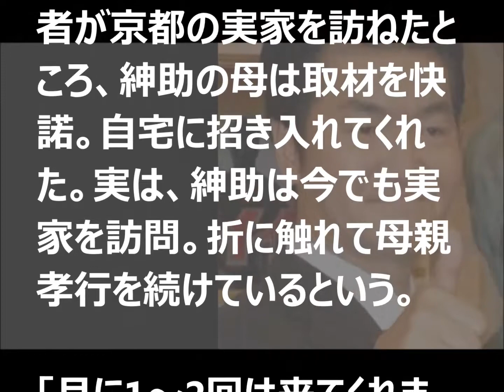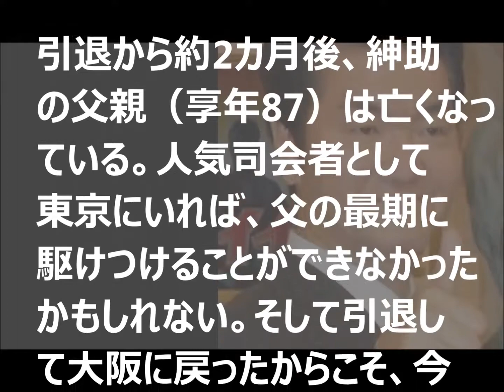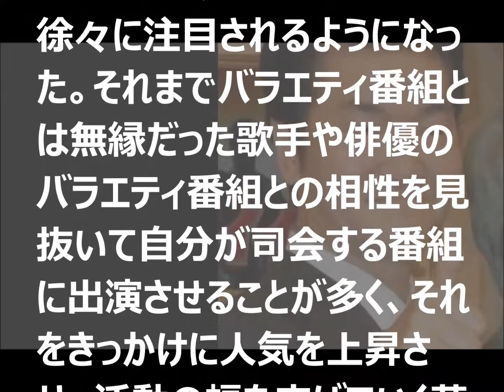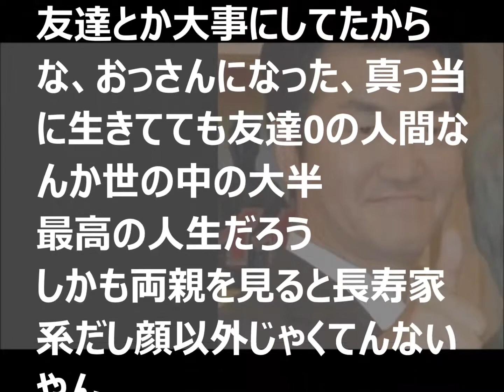【悲報】島田紳助の今現在、実家の母親が衝撃告白…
→NEWSまとめもりー 様